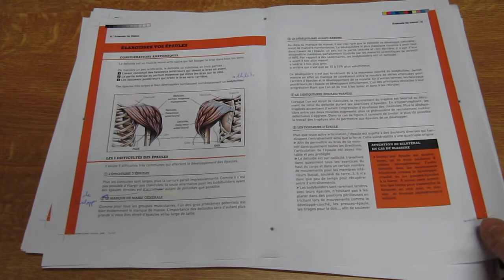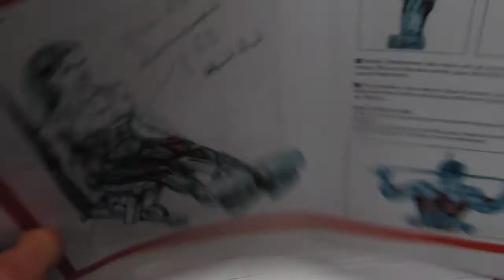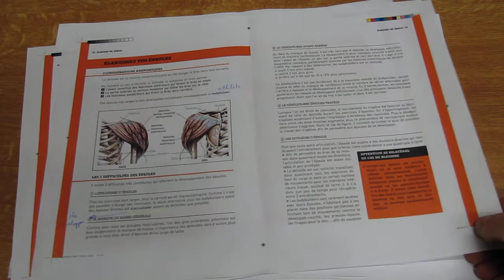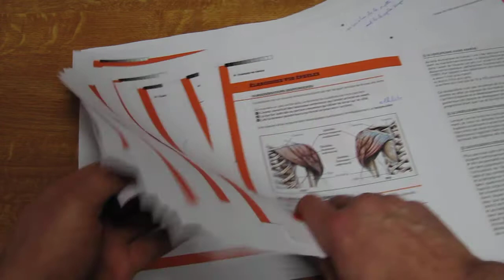Michael gundill talks about the author's frustrations